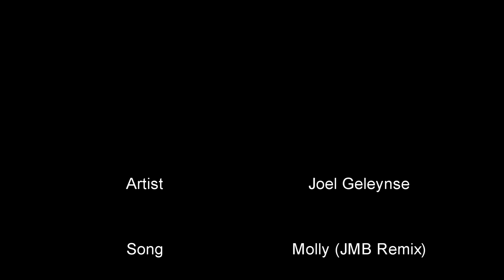Joel Geleynse - Molly (JMB Remix) (David Xanders Drum Cover)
Another fav from my cousin Joel that I used to play drums for! I did not play on this track either and but I love the electronic beat and had to prove I could keep up! This is all played on single kick. I left picture in picture for the whole video to try a new perspective.
Search Joel Geleynse to find his music (some that I did play on).
Crank it, this is mixed to sound good!